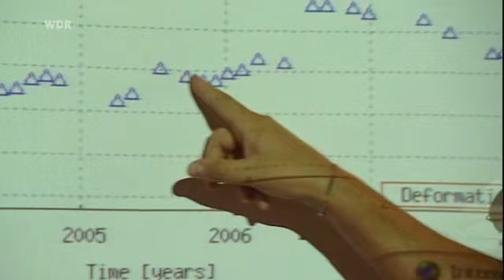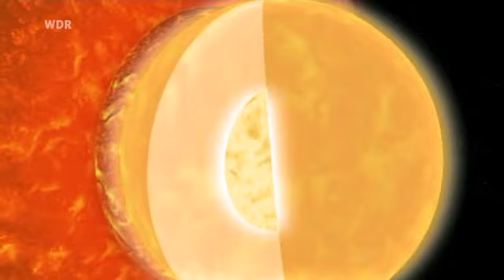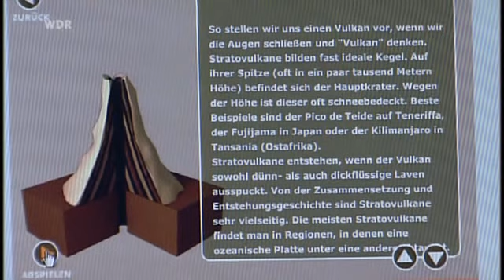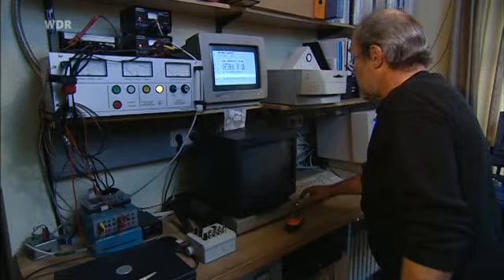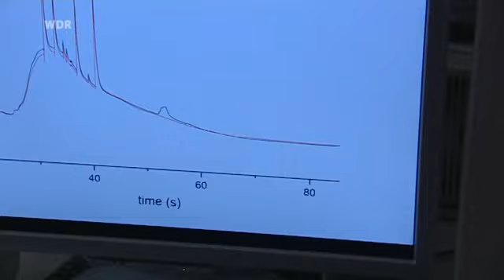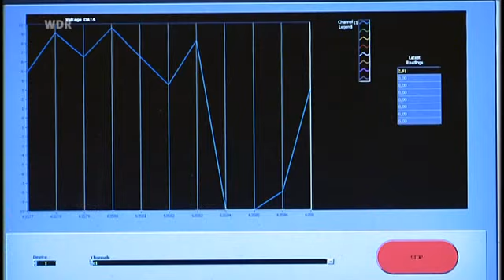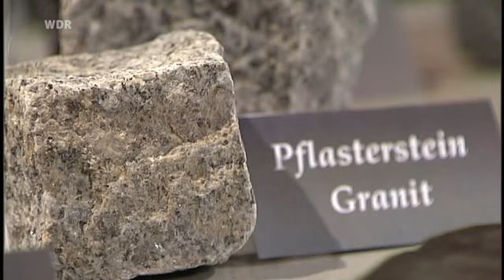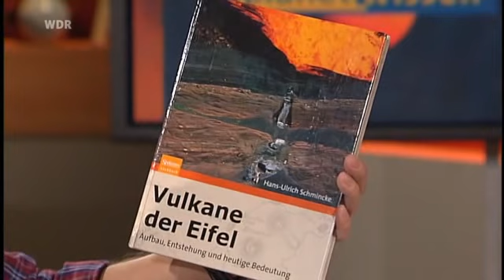Planet Wissen - Vulkane